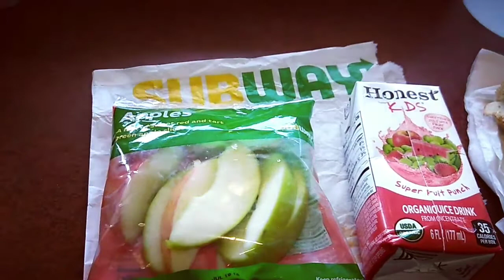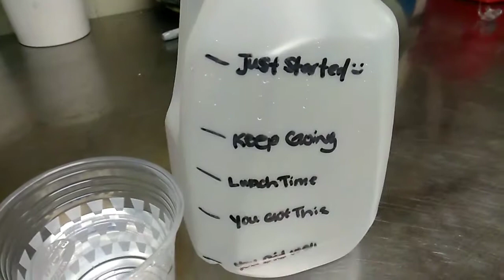Low Carb's : What Do I Eat In A Day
Low Carb's : What I Eat In A Day

Ladies I'm finally losing weight the right way and that's by switching up the way I eat so let me tell you a short story I was on Pinterest one night and I was interested in this whole LowCarbs so I looked into it and sis from that day on I've been killing Bread out my life ...